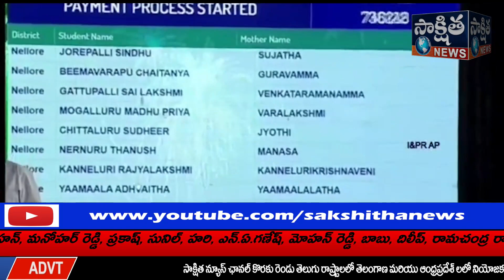రెండో విడత అమ్మఒడి కార్యక్రమాన్ని ప్రారంభించిన సీఎం జగనన్న గారు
అమ్మఒడి పథకం ద్వారా 44,48,865 మంది తల్లులకు అందరికీ కలిపి రూ.6,673 కోట్లు వారి ఖాతాల్లో జమ చేసిన సీఎం జగనన్న గారు